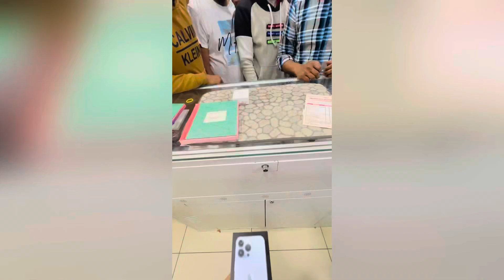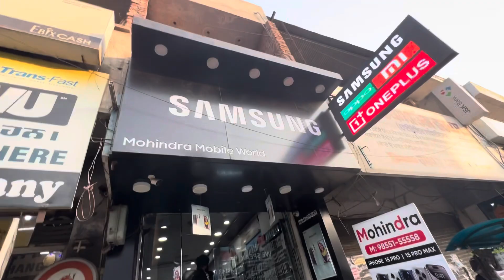Iphone ਇਕ ਹੋਰ ਬਹੁਤ ਸਾਰੀਆਂ ਮੁਸ਼ਕਿਲਾ ਤੋ ਬਾਅਦ ਚੱਕਤੀ ਗਰੀਬੀ wmk ❤️💯youtuber